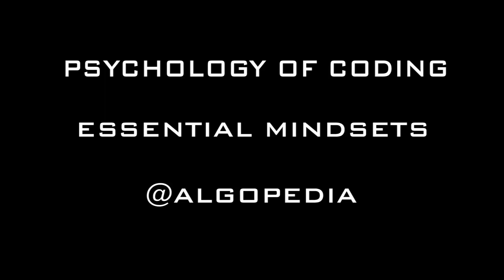3 MUST's To Crush The Coding Interview